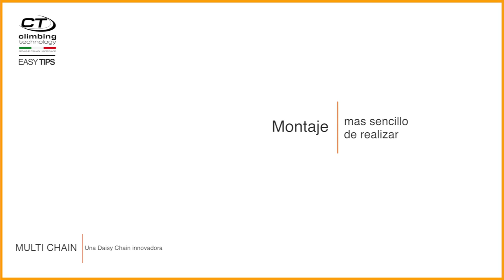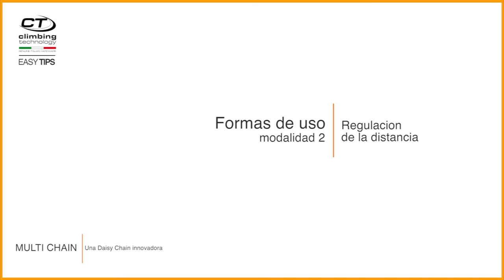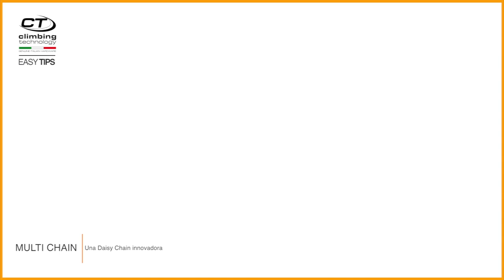Multi Chain tutorial español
Multi Chain: Formas de uso